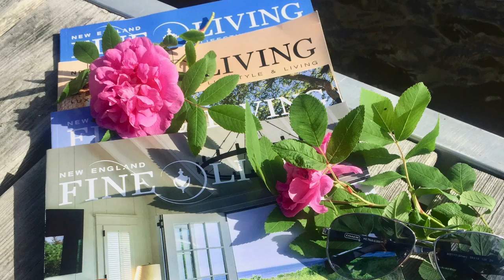An exterior home tour of our of our gardens, walks, and local surroundings.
An exterior home tour of our gardens, walks, and local surroundings inspired by New England's four seasons. From New England summer sunsets to New England winter snow storms, my camera is in hand.  Some of the videos were edited from old IG videos and some were taken on a whim.  I hope you enjoy a few stolen moments and allow yourself to take a few deep breaths while I share New England at its finest.

Our Amazon Store

Please keep in mind that New England Fine Living may receive commissions when you click on any links and make purchases. Purchases help support my family and our company. This does not impact our reviews or comparisons, and we will only share what we use ourselves, would use, like, or would share with our best friends.

Please do your own research when buying products, especially online.